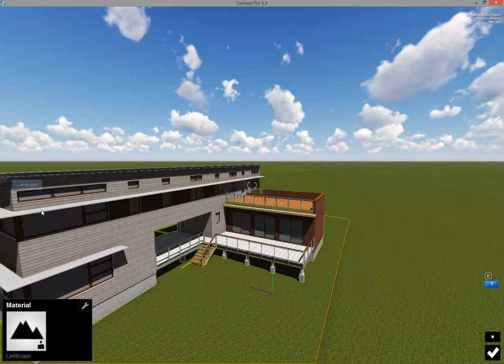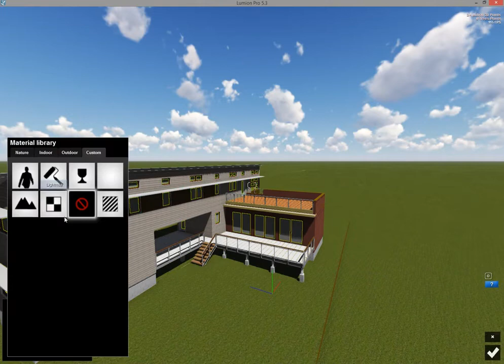How to export a model from Vectorworks to Lumion